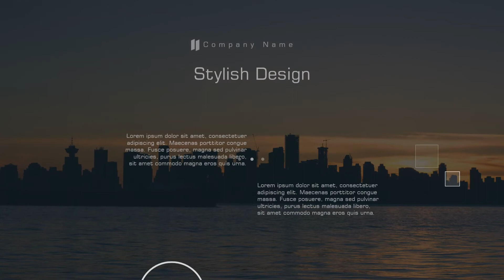Digital Corporate 03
Ingin buat video promosi  company profile  dllnya?.

Company profile murah, jasa bikin video promosi, jasa bikin video promosi murah, jasa buat video promosi, jasa buat video promosi murah.

Order VIDEO DIGITAL PRESENTATION untuk Company Profile atau Promosi Anda di: 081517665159